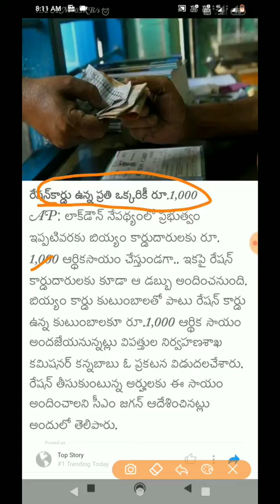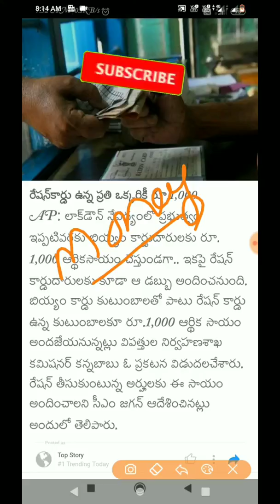ప్రతీ కుటుంబానికి 1000/- రూపాయల ఆర్థికసాయం | Rice Card తో పనిలేదు | సచివాలయాలకు ఆదేశాలు జారీ